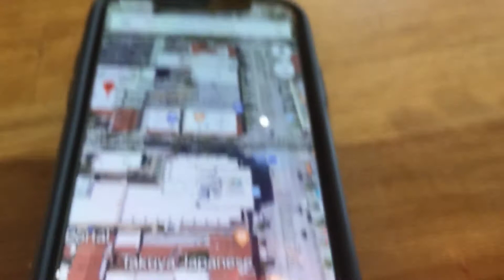Something weird on my phone 📱